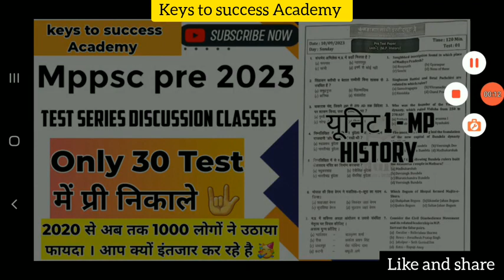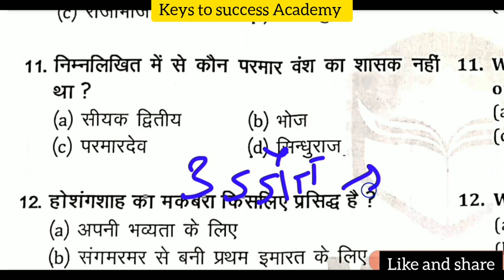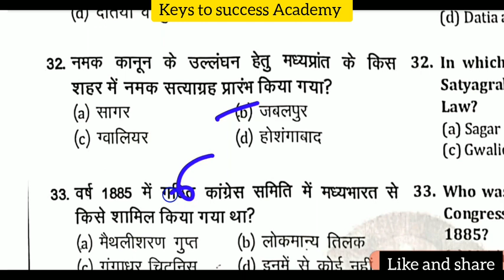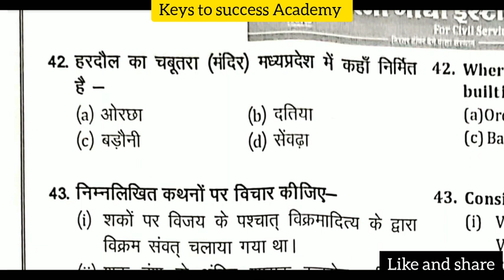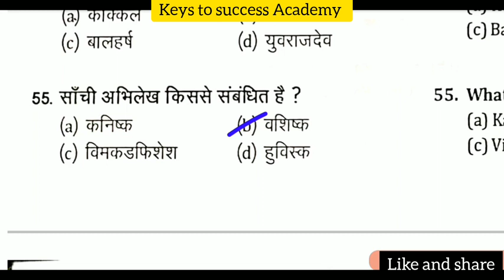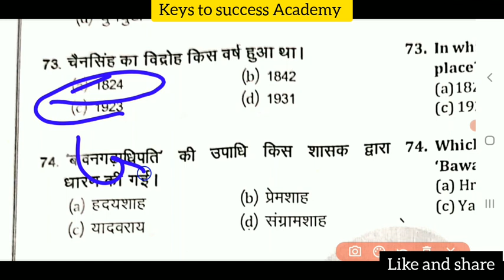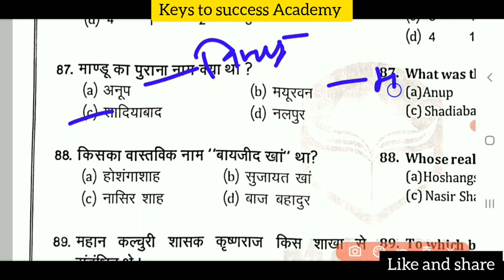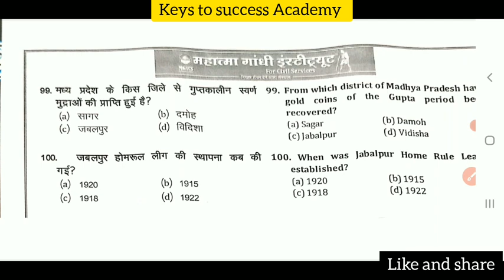Mppsc Pre 2023 Free Test Series || Unit-1 Mp History || Mppsc test @keystosuccessAcademy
आज के इस वीडियो में आप मध्य प्रदेश लोक सेवा आयोग प्रीलिम्स एग्जाम 2023 की टेस्ट सीरीज का Unit 1 Mp History PRE Test Series Discussion वीडियो देखेंगे
 जिसमें कि आप ना सिर्फ पेपर को समझेंगे बल्कि किस तरीके से पेपर को सॉल्व करना है यह भी जानेंगे l

 यदि आप 30 टेस्ट फ्री में देना चाहते हैं तो जुड़े हमारे चैनल से l

आज के वीडियो में आप Mppsc Medical Officers Notification को देखेंगे |

Content Cover:
1. मध्य प्रदेश सामान्य ज्ञान
2. MPPSC UNIT 01
3. mpgk Objectives
4. UNIT 01 ALL TOPIC OBJECTIVE
5. MPPSC 2020
6. MPPSC 2021
7. unit 01 Topic science and technology
09. complete unit 1
10. mp current affairs MPPSC MCQ
11. Sciences and Biodiversity
12.Gk shorts video trick
13. Tricky Gk
14. Unit 9 mppsc pre 2020
15. Unit 10 Mppsc Aayog
16. Jail police hindi Mcq
17. Mpgk Revision Practise set
18. Mpgk from different sources
19. E governance Mcq
20. E Commerce Mcq
21. Cyber Security Mcq
22. Artificial intelligence mcq
23. Robotics Mcq
24. ICT Mcq
25. Electronics Mcq
26. Aayog Chairmen Tricks
27. VYAPAM previous years paper
28. Mppsc forest
29. Mp current affairs
30. Mppsc latest update

Tags-
mppsc pre free classes
mppsc pre free classes in hindi
mppsc pre mock test free
mppsc pre test series free
mppsc prelims free classes
mppsc prelims preparation free
classes
mppsc pre 2023 free classes
mppsc prelims free classes in
hindi
mppsc prelims free batch